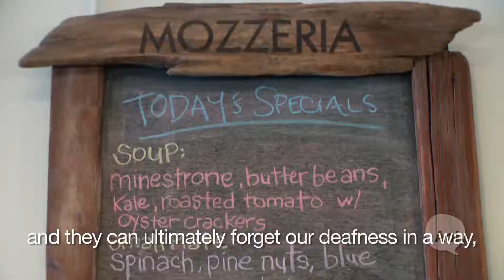You've Got Melody & Russell Stein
Husband-and-wife restaurateurs Melody and Russell Stein, who are deaf, sign about how they were able to create a successful pizzeria. The Steins opened Mozzeria in San Francisco's Mission neighborhood in December 2011.